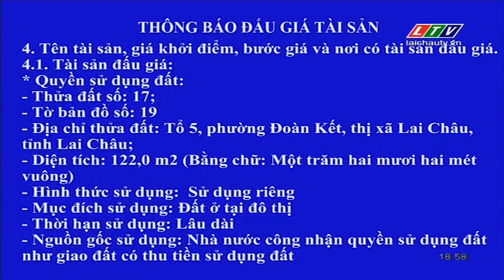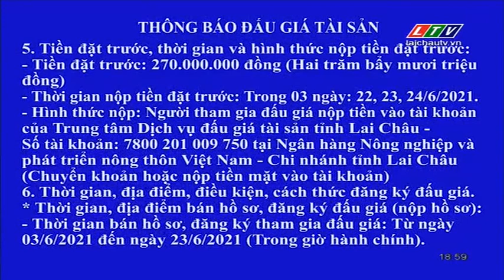Đài PTTH Lai Châu | LTV - Tiếp sóng VTV1 (19.00 5.6.2021)